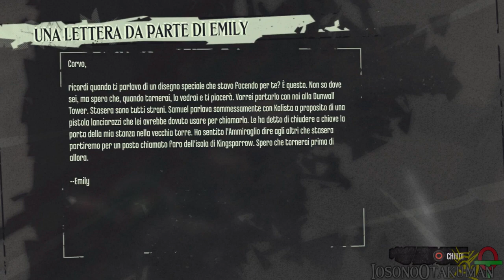Dishonored (ITA)-33- Hound Pits Pub sotto assedio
In seguito alla cospirazione di Havelock, Pendleton e Martin, il resto dei Lealisti si è dovuto nascondere, per evitare una brutta fine. Purtroppo, non tutti ce l'hanno fatta.
Ora il pub è circondato dalla Milizia, ora sotto il comando di Havelock e i pochi sopravvissuti non hanno via d'uscita.

Senza morire.
Modalità Molto Difficile.
Nessuna uccisione/ Caos Minimo/ Trofeo Mani Pulite.